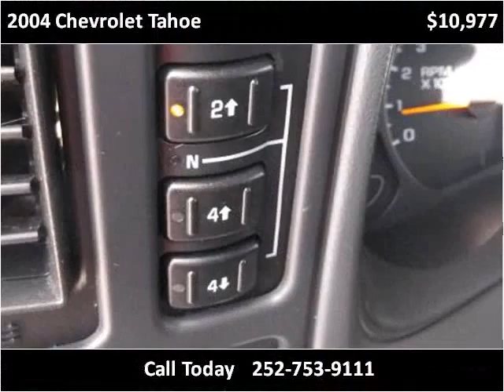2004 Chevrolet Tahoe Used Cars Farmville NC